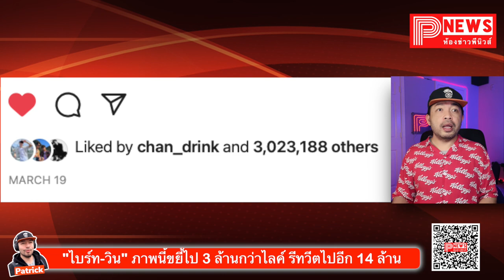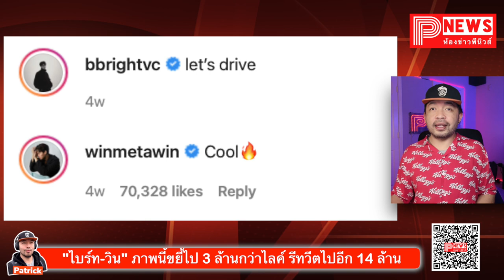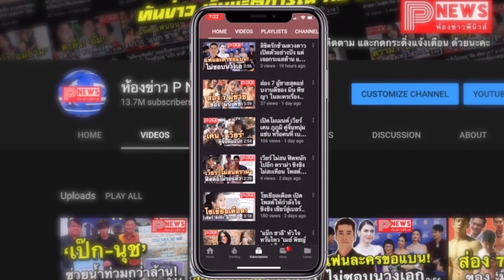ห้องข่าวพีนิวส์ | "ไบร์ท - วิน" รูปคู่สะท้านโลก! ขยี้ไป 3 ล้านกว่าไลค์ รีทวีตไปอีก 14 ล้าน